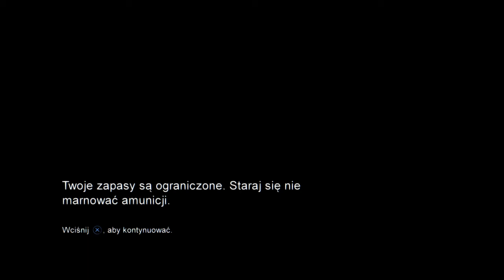The Last of Us odcinek 13